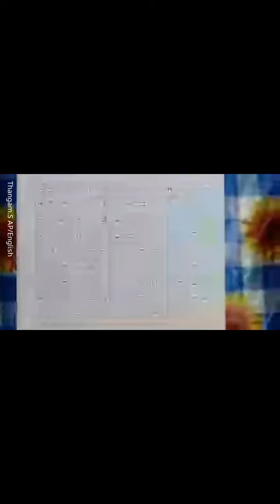English Enrichment - 2K20 Day 9 - 29 05 2020